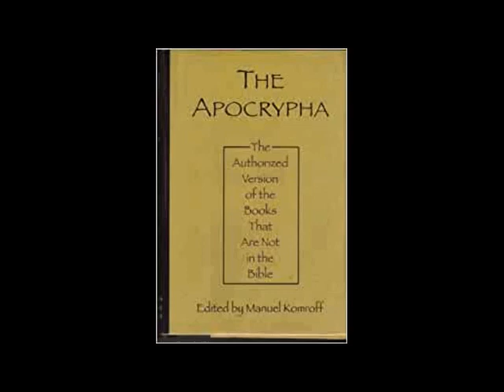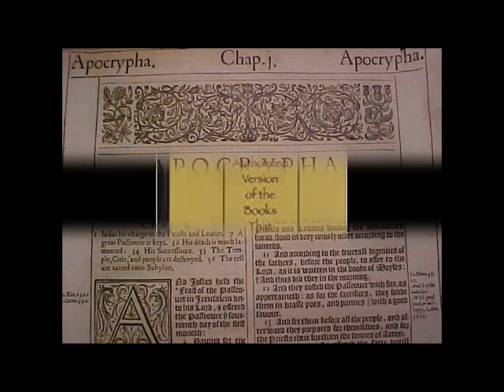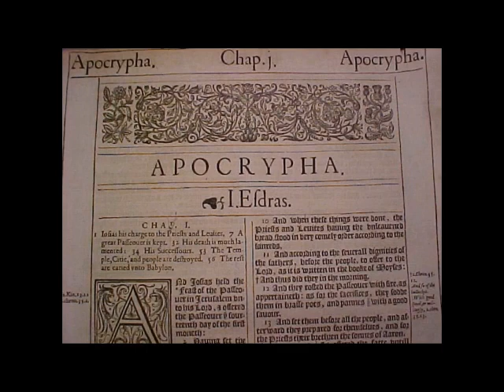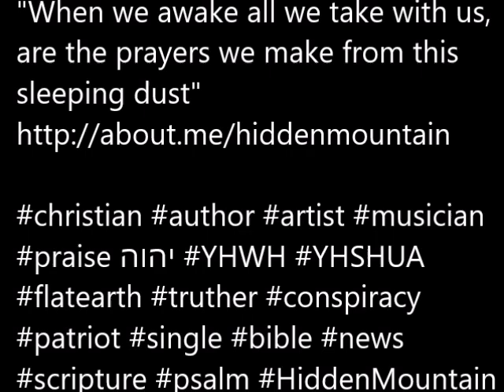E Raymond Capt Gleaning from the Apocrypha